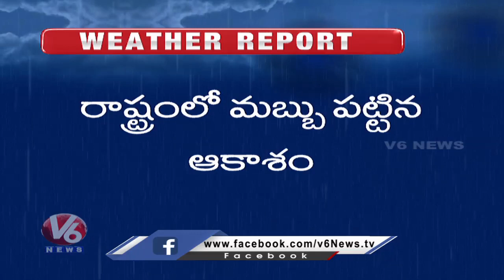Weather Report : Heavy Rains In Telangana , Flood Water Inflow Continues To Rivers | V6 News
Weather Report : Heavy Rains In Telangana , Flood Water Inflow Continues To Rivers | Telangana Rains | V6 News